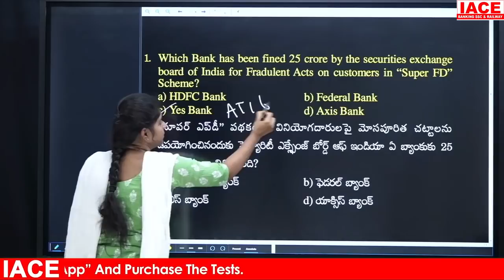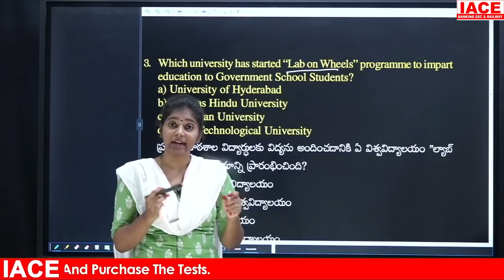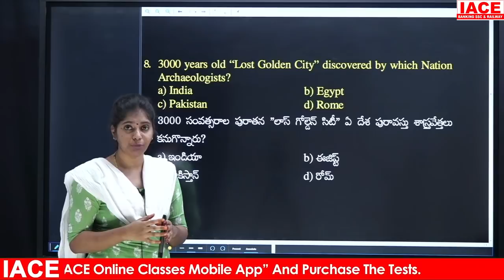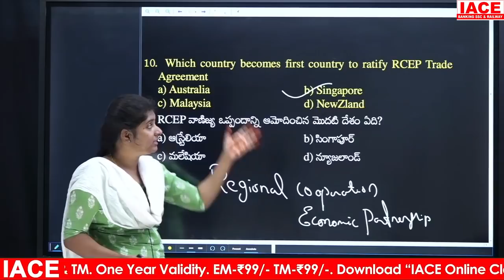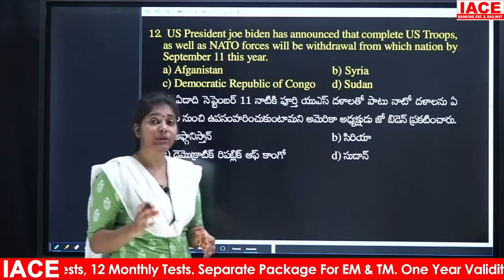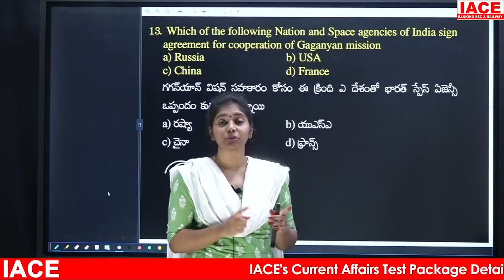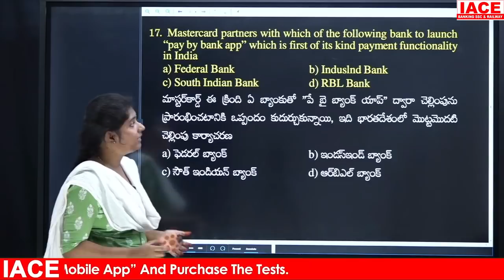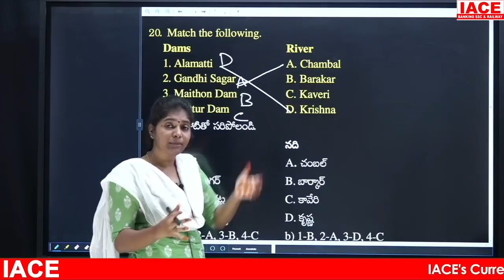IACE's Daily Current Affairs || Objective Questions || April 16th 2021